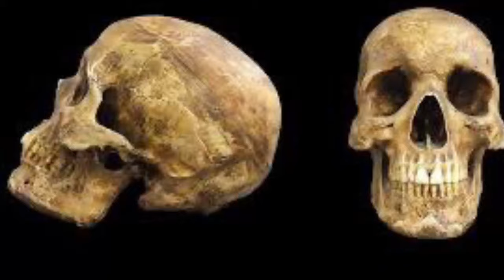Only One Earth | World Environment Day DOCUMENTARY (A.B.S.E.)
2022’s World Environmental Day teaches us that we, along with all our fellow creatures share this planet. ONLY ONE PLANET. Life would not thrive outside of Earth’s environment, and we must learn not to break nature’s incredible interconnection.

Saving life playlist (check it out for sustainable ways to help nature)

OnlyOneEarth Creatureverse A.B.S.E.

Season 2
World Environment Day
5th June, 2022